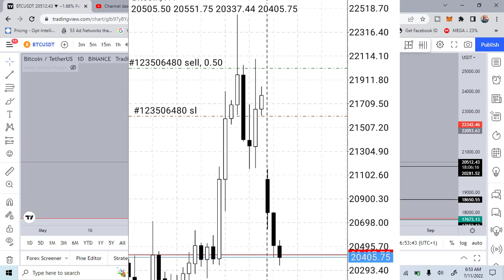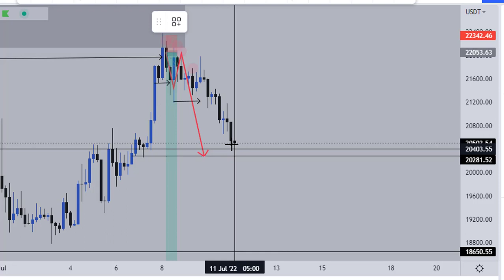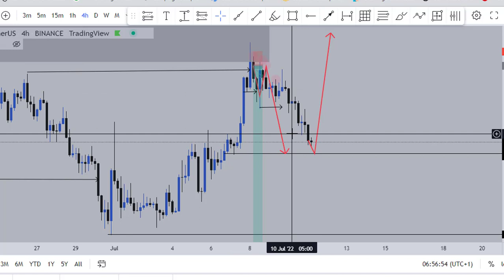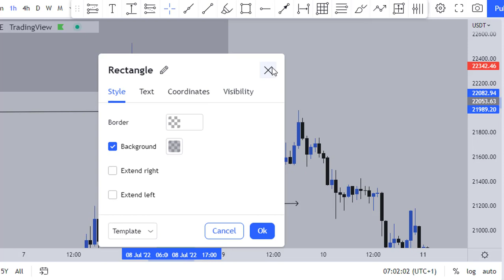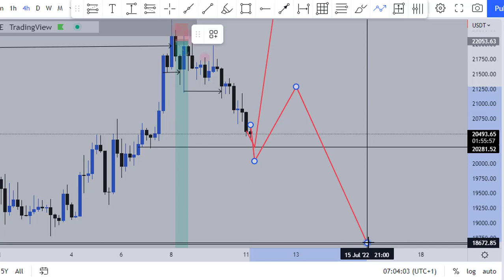BITCOIN Daily Forecast Vol 5 (BTC Price)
EXCHANGE LINKS

what is nft in cryptocurrency
big bull cryptocurrency NFT
stepn nft sneakers
celsius network
luna classic
celsius
bitcoin nubank
bitcoin gambling strategy
michael burry bitcoin
how low will bitcoin go
cnbc bitcoin
Lunc
Peter shiff
peter schiff bitcoin
Inflation
bitcoin hyper
Bitcoin pay
Bitcoin Elliot wave
what is bitcoin and how does it work
Bitcoin crash
Xrp
Bitboy crypto
max crypto trading
The trading channel
bitgert crypto
crypto copy trading
how to connect metamask to binance smart chain
binance tutorial for beginners
trader nick
Scaping strategy
Currency pair
forex trading account opening
how to start forex trading for beginners
day trading addict
learn forex trading step by step
trendline trading strategy
Understanding inflation
dow jones stock markets
trading economics
ethereum
trading 212
best crypto trading bots
crypto world trading
crypto world trading login
crypto world trading company
bitget
skittles meme